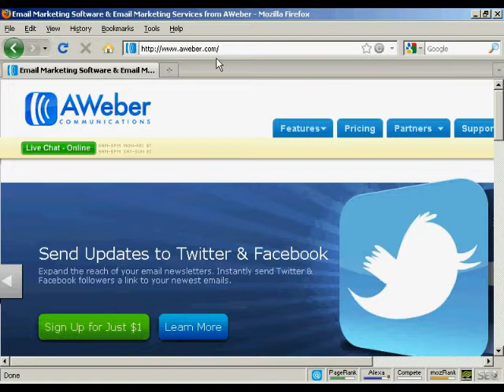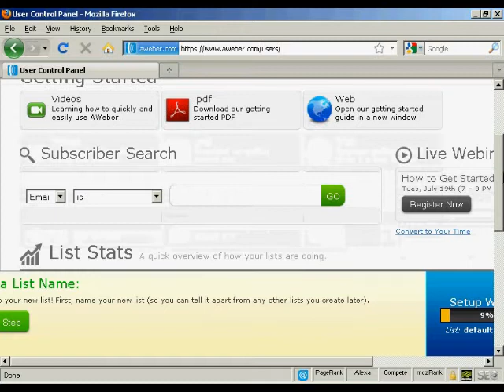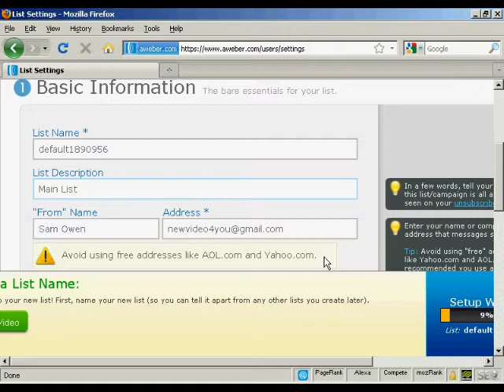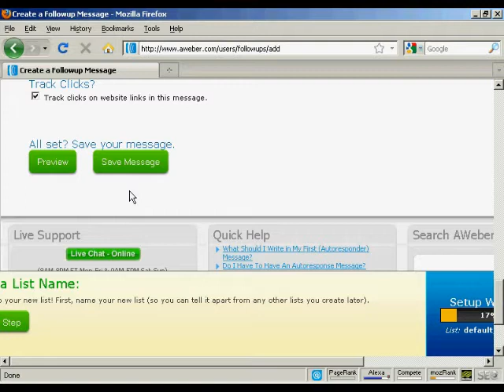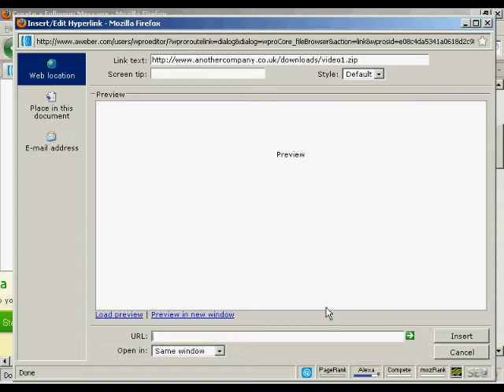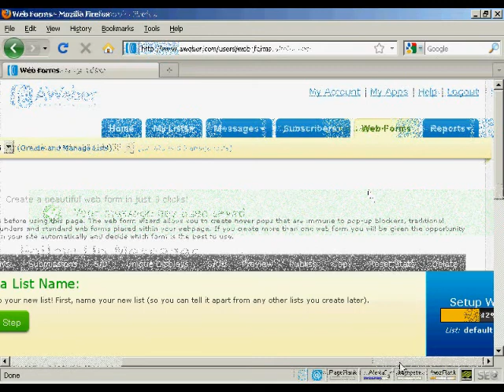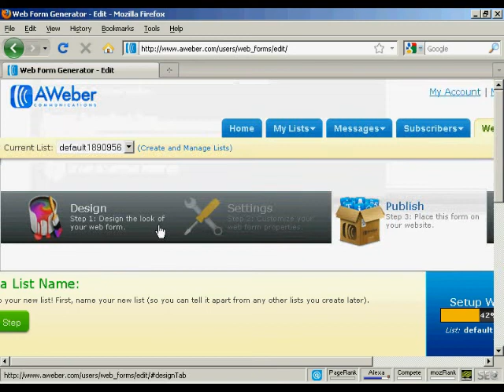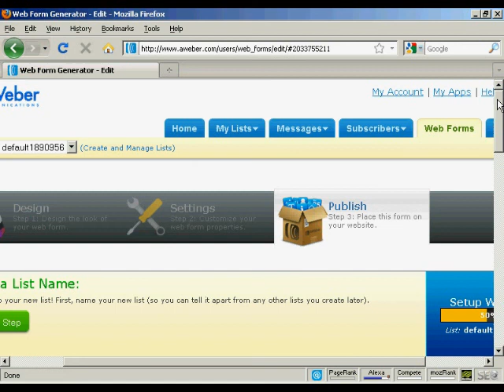Nicheprof's Online Tutorial Series - Autoresponders 101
If you do anything online as a small business, entrepreneur or solopreneur, you will come to the point (hopefully very early on) you need to have an autoresponder system to keep in touch with your community.  This video provides instructions for working with AWeber as your autoresponedr.  This is a video from Dr. Ron Capps the Nicheprof and his "Online Tutorial Series" at TutorialSeries.com